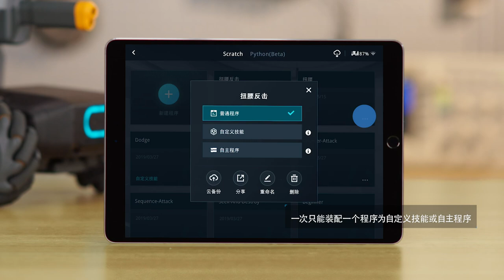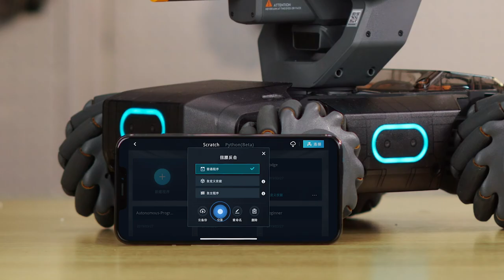DJI RoboMaster S1 入門教學 - 如何使用「我的程式」